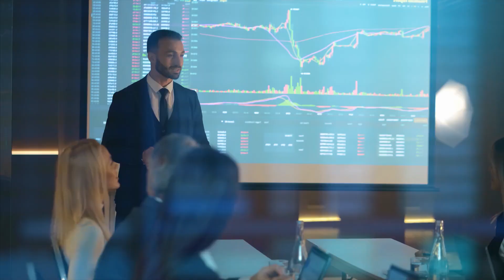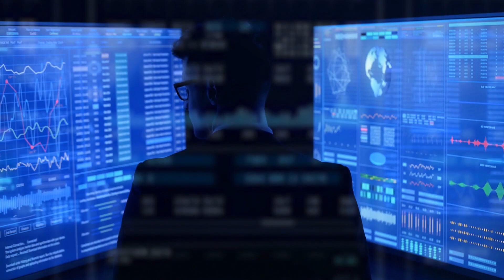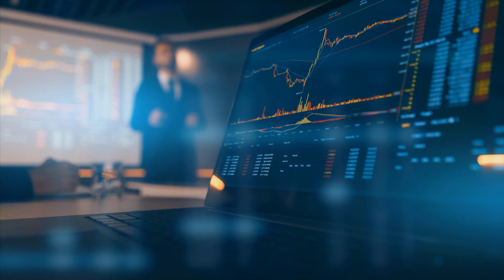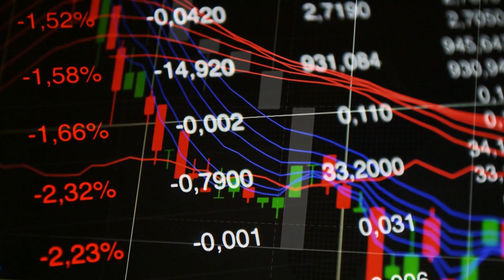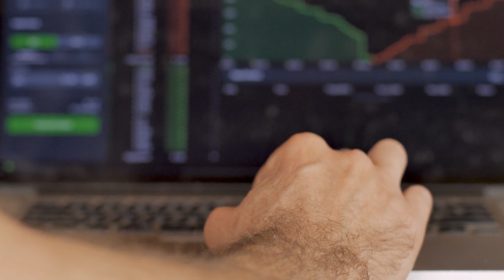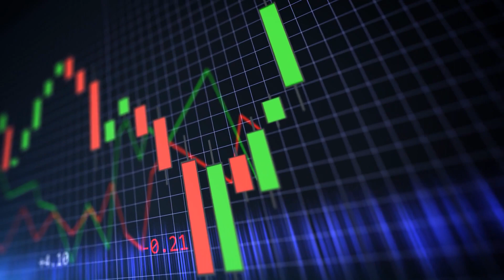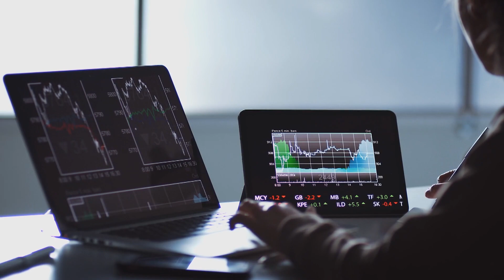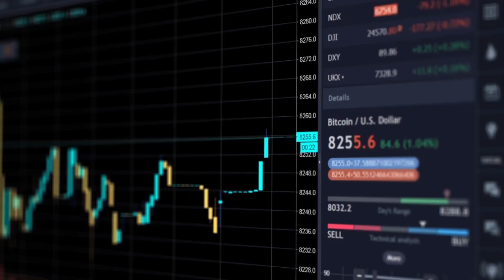TIME to BUY RSR!? Price Analysis 2021/2025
Time to BUY RSR!? Price Analysis 2021/2025 - Price Predection

Reserve Rights Token has shown promising advancements since its start. With the market expecting a surge, many suggest that this is the right time to buy RSR. All will be explained in the video.